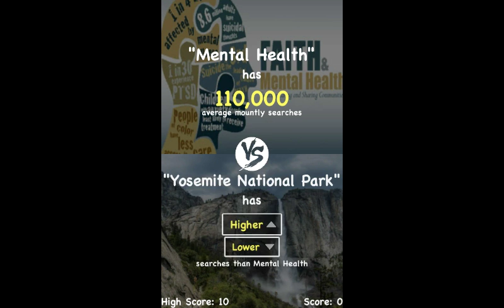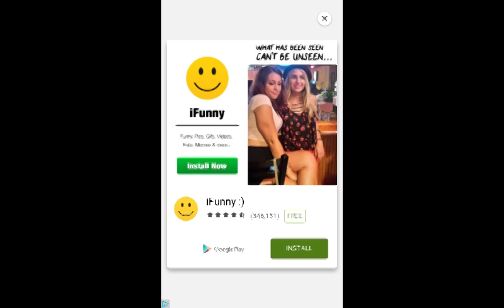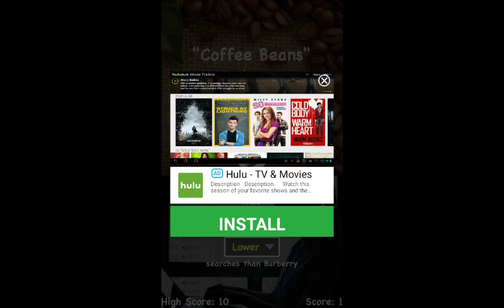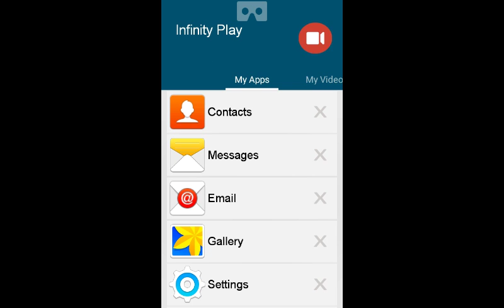The higher lower game (random crap Friday)